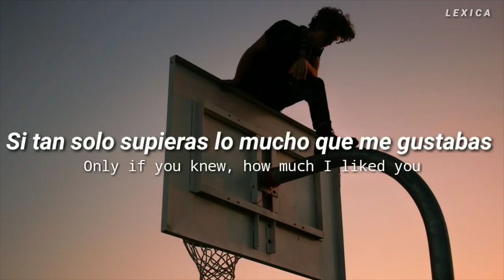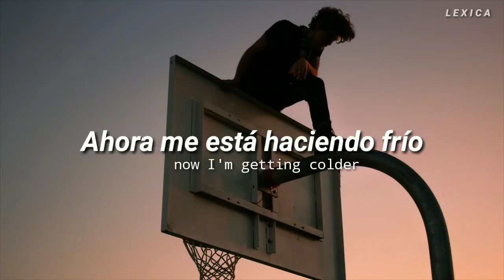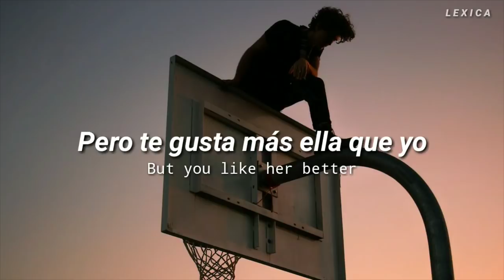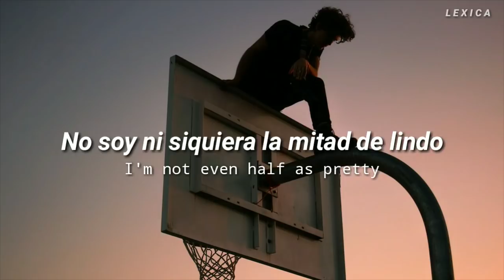Conan Gray - Heather (Sub. Español + Lyrics)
Hola!✨

El rey Conan sacó un álbum bellísimo, lleno de mucho arte. En especial me gustó muchísimo esta canción, se me hace perfecta para cuando quieres acariciarte el cuello con una navaja porque a tu crush le gusta alguien más c: